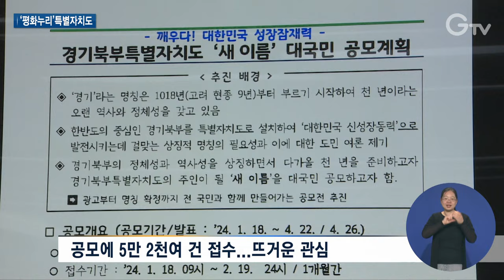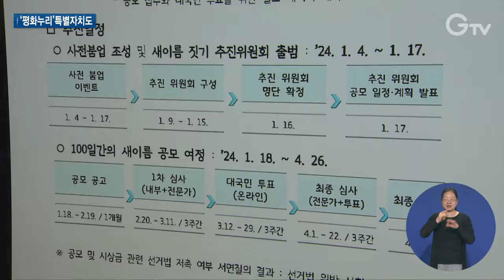경기북부특별자치도, ‘평화누리’로 새로운 서막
[ANN]

경기도는 지난 1월부터 경기북부특별자치도의 새 이름 공모를 진행했는데요.

전 국민의 뜨거운 관심 속에 새 이름이 선정됐습니다. ‘평화누리’특별자치도 인데요,

어떤 의미가 담겼는지 전해드립니다.

[REP]

거대한 도화지 위. 힘찬 붓글씨로 새겨지는 ‘평화누리특별자치도’.

경기북부특별자치도의 새 이름입니다.

평화라는 지역적 특수성과 경기 북부가 지닌 잠재력을 담은 이름입니다.

김동연 지사는 특자도 추진을 마라톤 레이스에 비유하며 마지막까지 흔들림 없이 함께할 것을 강조했습니다.

우리 북부특별자치도 명칭을 공모하고 수상한 것이 하나의 전기라고 생각합니다. 이제는 꿋꿋하게 흔들림 없이 추진하겠다는 다짐을 해보면서...

앞서 도는 지난 1월부터 새 이름 공모에 나섰고, 총 5만 2천여 건이 접수되며 전 국민의 뜨거운 관심을 받았습니다.

도는 응모작을 대상으로 홍보, 네이밍, 역사학자, 전문가와 함께 3차례 심사 과정을 거쳐 10개의 최종 후보작을 선정했습니다.

이후 후보작에 대한 대국민 온라인 투표를 진행, ‘평화누리’를 새 이름으로 선정했습니다.

이 외에도 이음, 한백 등 우수상 2편과 장려상 7편도 시상했습니다.

수상자들은 이름의 뜻과 특자도에 대한 바람을 전했습니다.

[INT] 유광모 / 대상 대리 수상자 (평화누리)
경기 북부가 우수한 인적자원과 역사, 문화, 자연이 무한하게 성장 가능성이 있는 도시인데도 불구하고 군사 접경이다보니 개발이 안 됐는데
평화를 모티브로 해서 잘 개발시키면 우리나라뿐 아니고 세계적으로도 알아주는...

[INT] 김현진 / 우수상 수상자 (이음)
남과 북 그리고 전국을 잇는다, 연결한다는 뜻으로 지었습니다. 문화, 관광, 산업까지 이렇게 발전을 해서 글로벌 허브 도시가 됐으면 좋겠습니다.

한편 이날 보고회에 참석한 특자도 민관합동추진위원회 손경식 위원은 주민투표에 대한 도민들의 염원을 전했습니다.

[INT] 손경식 위원 / 경기북부특별자치도 민관합동추진위원회
(정부가) 8개월이 지난 지금까지 아무런 답변을 주지 않는 것은 경기도민의 열화와 같은 의지를 무시하는 것이라고 생각합니다.
조속히 주민투표가 이뤄질 수 있도록 중앙정부에서 빨리 결정을 해주실 것을 강력히 요구합니다.

이번에 선정된 새 이름은 최종 명칭은 아니며 법률적 정식 명칭은 별도 위원회 구성 등을 통해 최종 확정될 예정입니다.

[자막]

1. 경기북부특별자치도 새이름 대국민 보고회(5월 1일)

2. [SYNC] 김동연 / 경기도지사

3. 공모에 5만 2천여 건 접수...뜨거운 관심

4. 후보작 10편 중 온라인 투표로 ‘평화누리’ 선정

5. 나머지 9편도 시상대 올라

6. [INT] 유광모 / 대상 대리 수상자 (평화누리)

7. [INT] 김현진 / 우수상 수상자 (이음)

8. [INT] 손경식 위원 / 경기북부특별자치도 민관합동추진위원회

9. 영상촬영: 나인선 영상편집: 윤지성 CG: 김예린